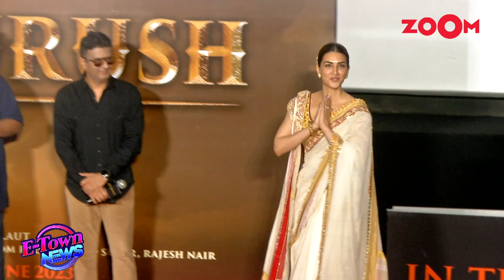Vicky Kaushal-Katrina Kaif to Kriti Sanon; Here’s how Bollywood celebs celebrated Independence Day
Bollywood News – Vicky Kaushal was spotted helping Katrina Kaif’s sister Isabelle to hoist the click and record her video. Kriti Sanon, Karan Johar, Kangana Ranaut, Kajol, Ajay Devgn & many other Bollywood celebs took to their social media & wished on Independence Day. Watch the video to know more!